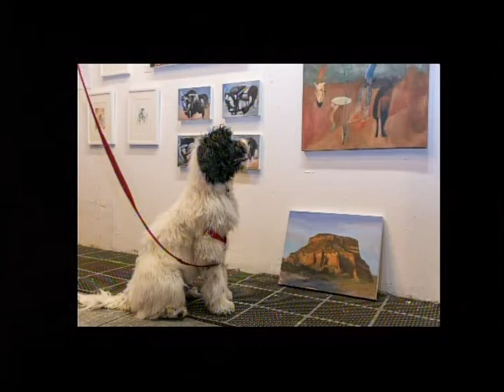It’s All About Arts Episode 10/24/2016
It’s All About Arts with Host Glenn Williams and Co-Host Amanda Lamoureux Smith
Guest: Barb Cone, artist Wendy Wolf and Michael Wilson Waltham Open Studios